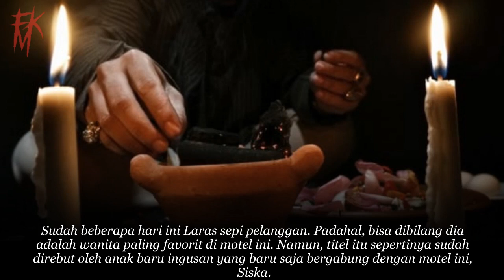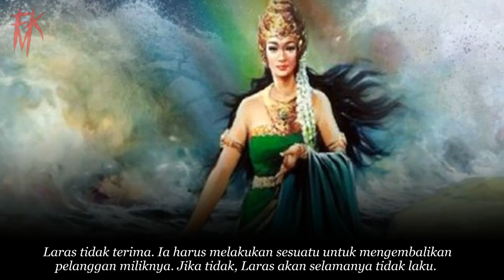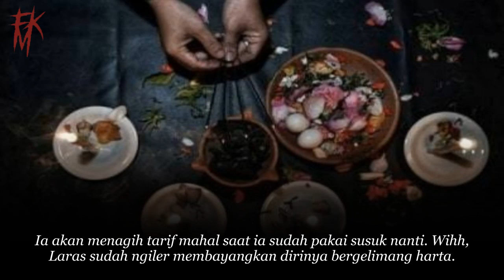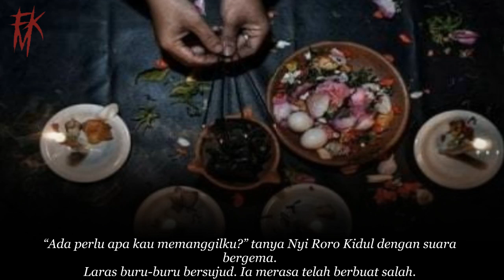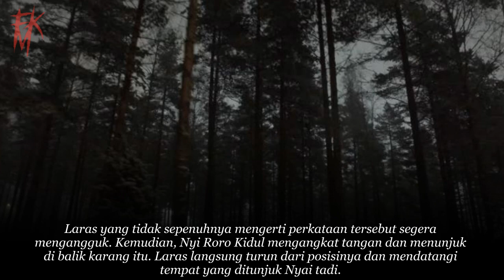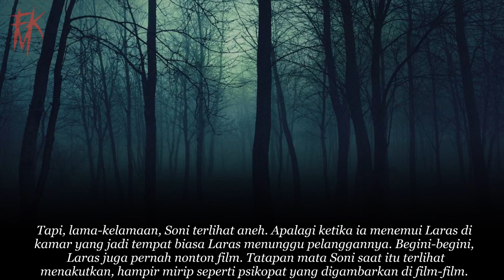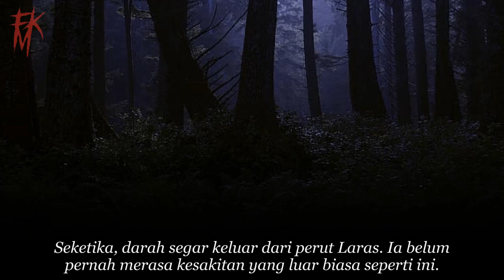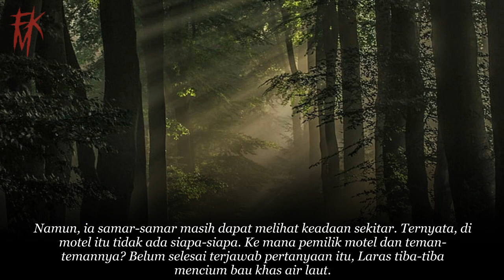KISAH TRAGIS MENJADI TUMBAL PESUGIHAN NYI RORO KIDUL